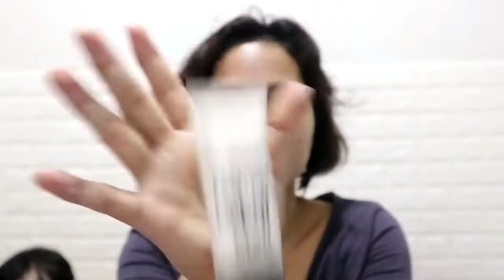Eye purple makeup using kimuse eyeshadow palette mr dog| Karlie beautyvlogs!🤎